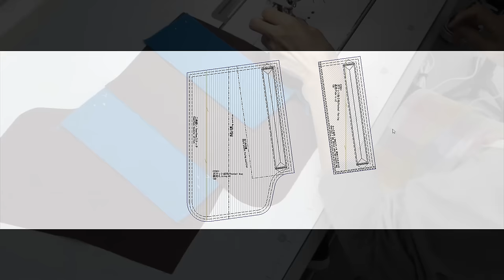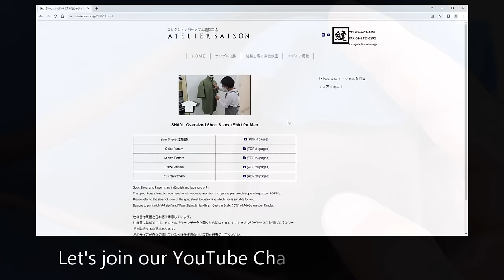This weight is more amazing than you think | Sewing tricks and tips for Synthetic Leather Pockets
How to sew a Double Welt Pocket on a Pea Coat for Men

Style No: CT001
Style Description: Pea Coat for Men
Fabric: Pile Melton
Composition: VirginWool 80%  Nylon 20%

📝Chapters
00:00 Serger various parts.
00:53 Stitch the pocket facing on the pocket bag.
02:23 Stitch the pocket double welt and pocket bag on the front bodice.
08:30 Concealed seam on the pocket opening.
11:20 Stitch the pocket double welt on the pocket bag.
12:38 Stitch only one side (center side) on the pocket opening.
14:06 Sew both pocket bags.
17:19 Stitch the pocket opening. (remaining stitch part)
19:00 Bar tack on the pocket opening.
19:26 Check the details.

🔽Sewing machines and Iron
1 needle sewing machine: DDL-5571N JUKI
1 needle sewing machine for top stitch: DDL-5550N JUKI
1 needle overlock sewing machine: MO-2304 JUKI
Button hole sewing machine: DIANA D-2002 BABYLOCK
Bar tack sewing machine: LK-1900ASS JUKI
Iron: CNP-410 NAOMOTO
Steam generator: NBC-1260 NAOMOTO